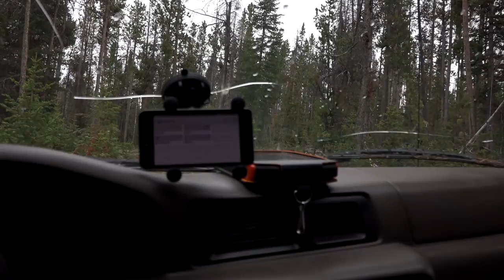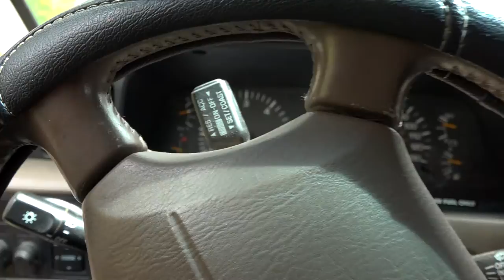Toyota LC FZJ 80 vs Siberia: Deep Snow Test Part 8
Next installment of our preparation for big Siberian Expedition.

Series of videos describing our preparations for the expedition through Siberia. Our plan is to drive from State of Wyoming to California where Land Cruiser will be put on the ship and sent to Vladivostok, Russia, from there we plan to drive throughout Siberia and on to Moscow.

Funds in the form of Bitcoin can be sent to the following address:
19msadn4z9rSADAWL3X73hvd5wBsRwMCoN